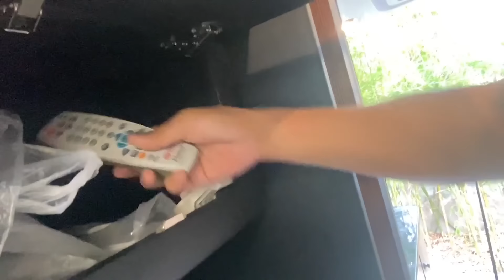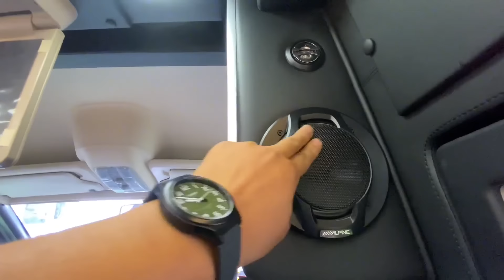今天收了个奇葩房车，又被同行一顿吐槽，整个就是移动大床嘛